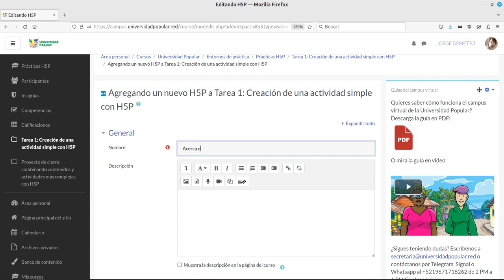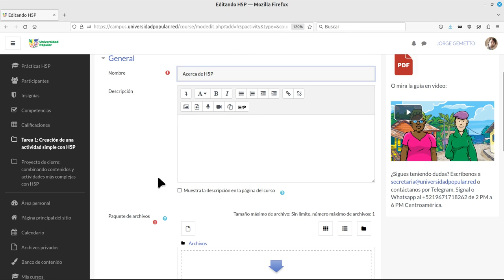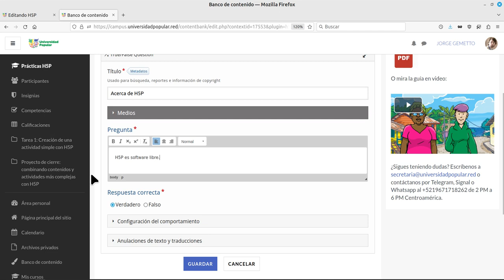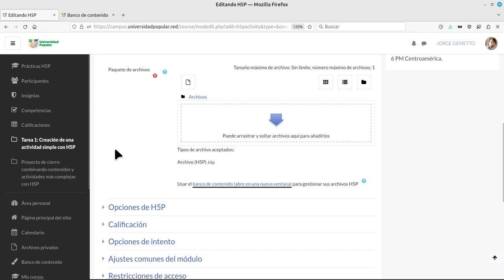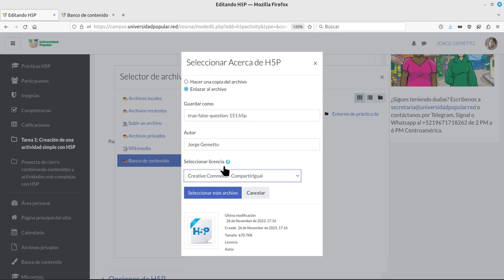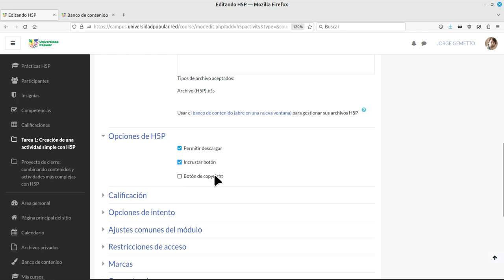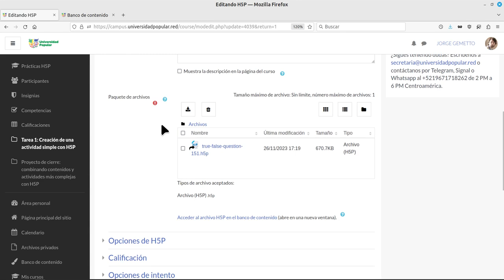Crear y editar contenidos H5P en Moodle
En este videotutorial mostramos cómo crear y editar contenidos H5P desde una plataforma Moodle.